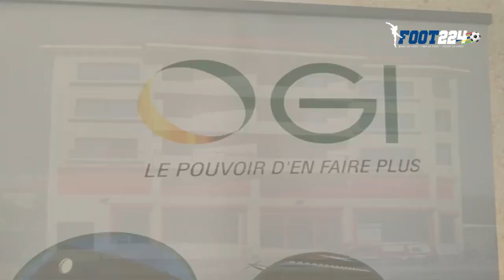FLASH SYLI 2022 : la compo probable de la Guinée face au Rwanda, Morlaye Sylla se livre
A découvrir dans 𝗙𝗟𝗔𝗦𝗛 𝗦𝗬𝗟𝗜 de ce dimanche 2 janvier 2022 :

1️⃣ La compo probable du match face au Rwanda
2️⃣ La patte que Kaba Diawara veut imprimer au jeu de l’équipe
3️⃣L’autre facette de Morlaye Sylla dans l’interview décalée